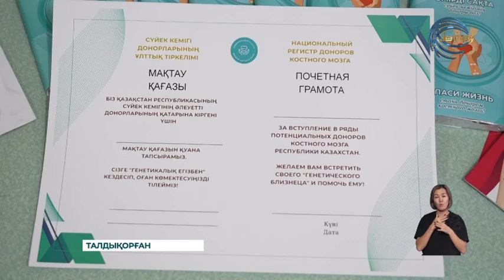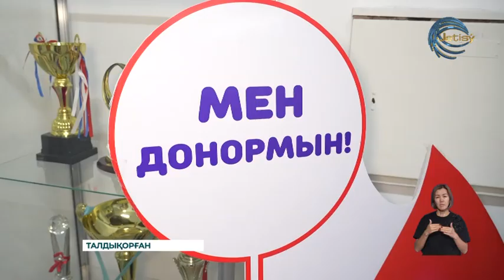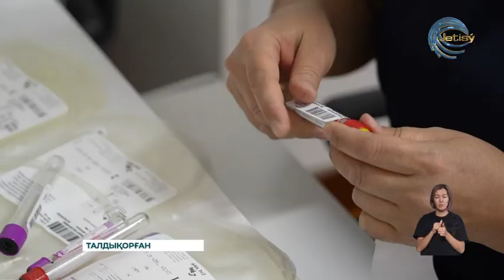Облыстық қан орталығында донорларға арналған "100 қадам" акциясы басталды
Сүйек кемігі доноры болу – өзгеге өмір сыйлау. Қан қатерлі ауруларын емдеудің негізгі жолы сүйек кемігін трансплантациялау. Облыстық қан орталығында бүгін сүйек кемігінің доноры болуға шақыратын "100 қадам" акциясы басталды.